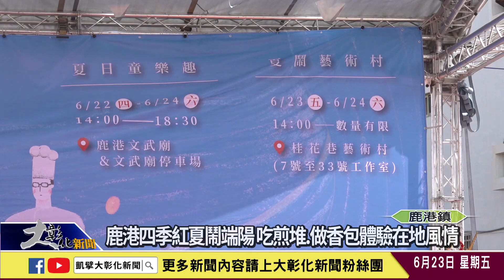1120623 鹿港四季紅夏鬧端陽 吃煎堆 做香包體驗在地風情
鹿港鎮公所在鹿港公會堂前廣場舉辦「2023鹿港四季紅-夏鬧端陽」系列活動，現場有在地特色美食「煎堆」，設置「古代香料鋪」，復刻傳統香包，讓民眾DIY體驗，在文武廟、桂花巷藝術村等地也規畫許多精彩活動，邀遊客一起體驗夏鬧端陽的歡樂時光!